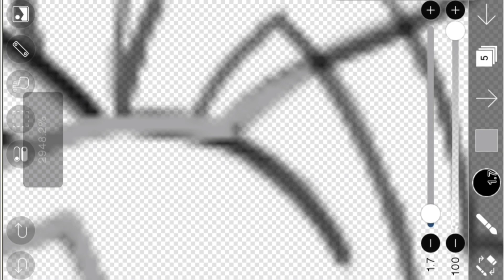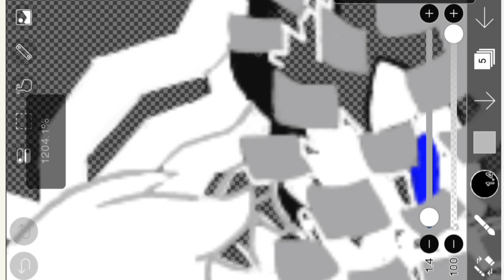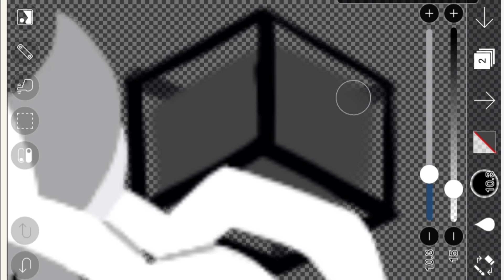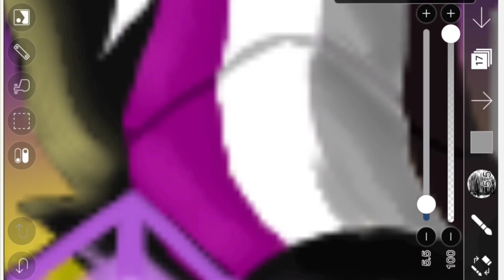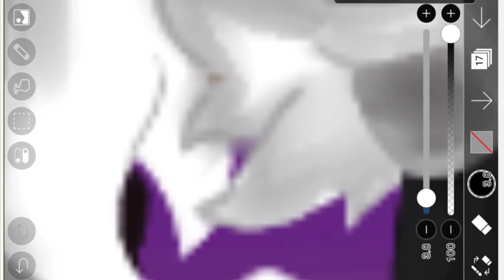Freedom | Infinite Pride Speedpainting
This was hinted my last video, but it took way too long, anyway here it is finally, and cmon, you know I have to put my sexuality in it somehow

Plz ask before using my art for anything if you so desire to